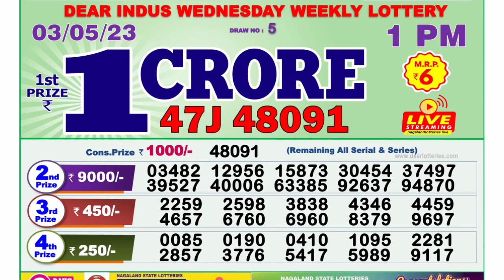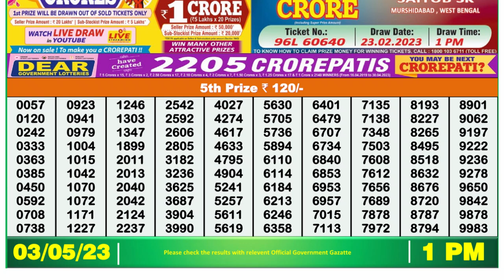Dear Lottery Sambad 1pm today 03.05.23 Nagaland State Lottery Result